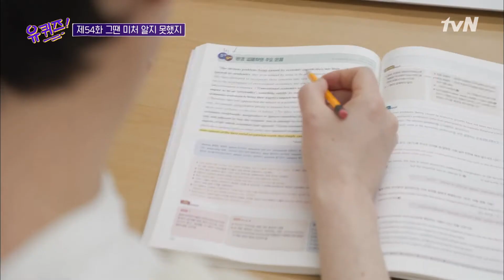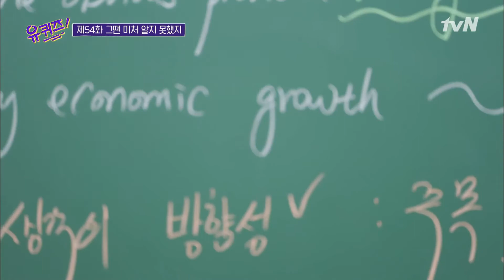수업 준비를 10시간!? 킹왕짱(?) 강사의 집중력 사냥법 | 유 퀴즈 온 더 블럭 YOU QUIZ ON THE BLOCK 200513 EP.54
매주 수요일 밤9시 tvN